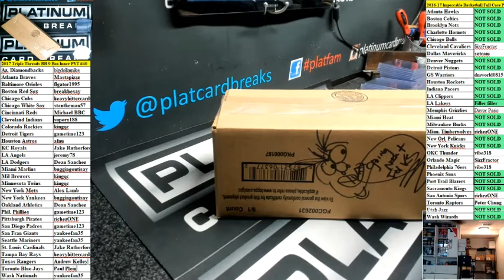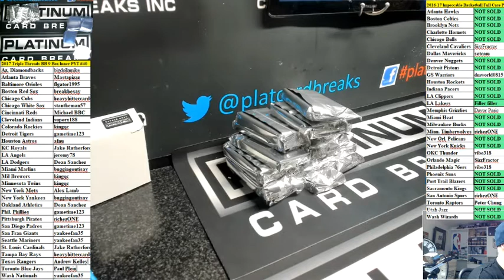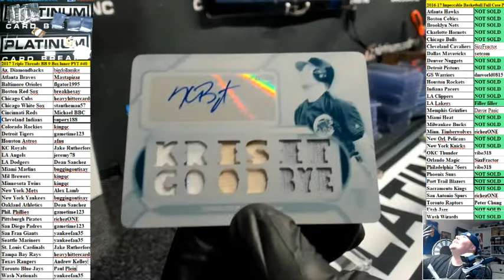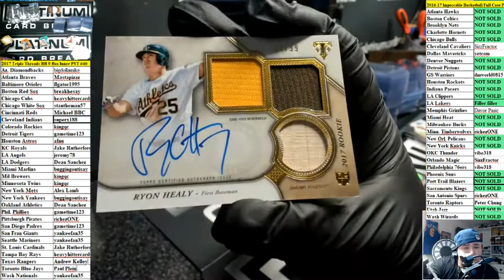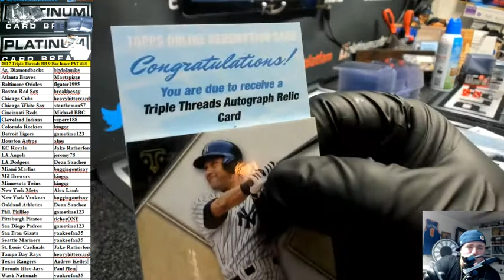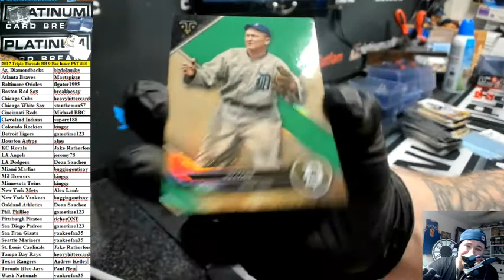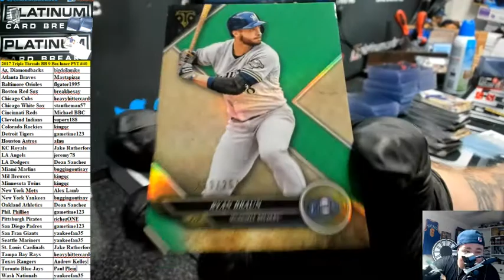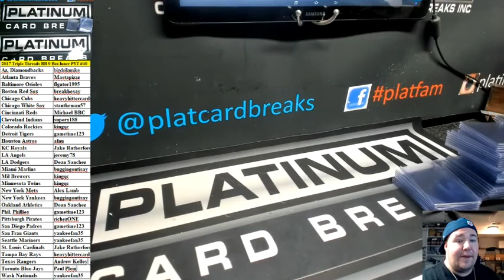2017 Triple Threads BB 9 Box Inner PYT #40